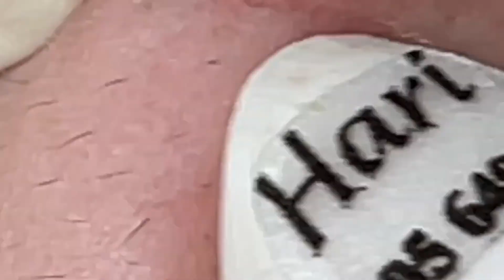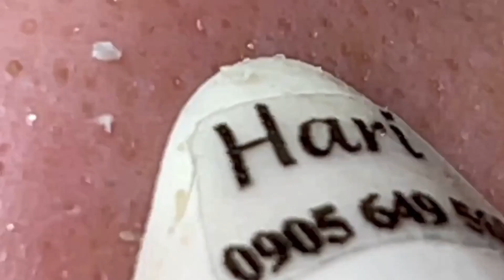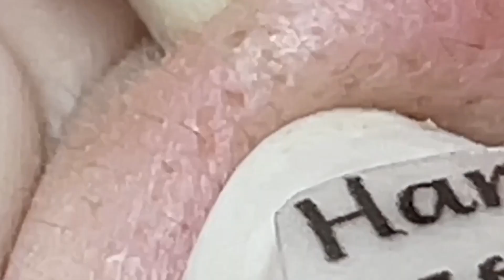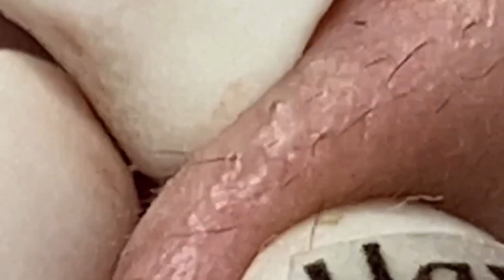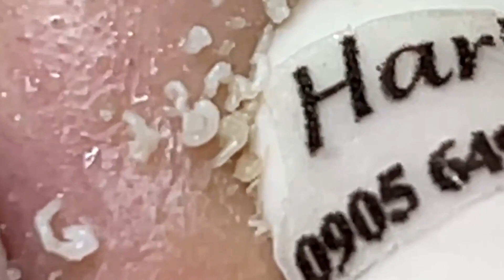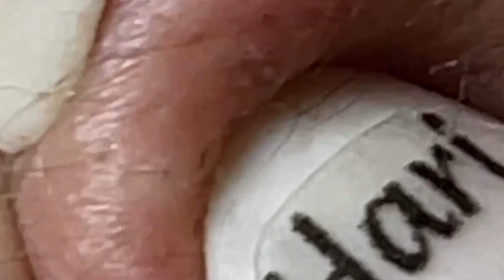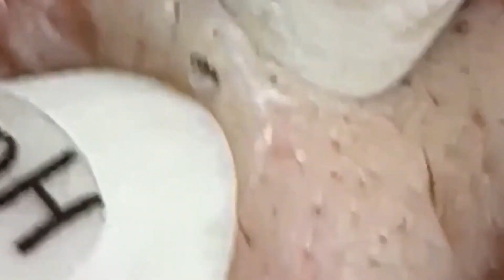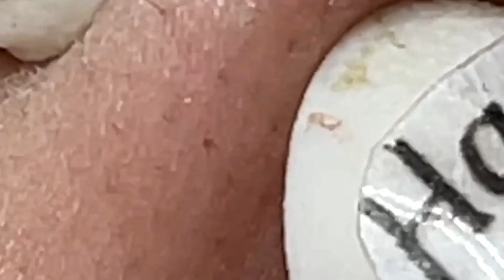𝐄𝐧𝐣𝐨𝐲 𝐄𝐯𝐞𝐫𝐲 𝐃𝐚𝐲 𝐖𝐢𝐭𝐡 𝐓𝐡𝐞 𝐁𝐞𝐬𝐭 𝐕𝐢𝐝𝐞𝐨 𝐍𝐚𝐒𝐚 𝐒𝐩𝐚 𝐎𝐟𝐟𝐢𝐜𝐢𝐚𝐥 |1409